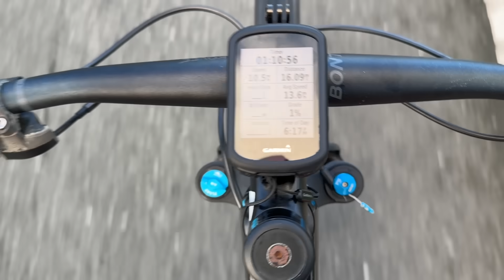MAMA NO ESTA READY PA LLEVARLO A LA ESCUELA